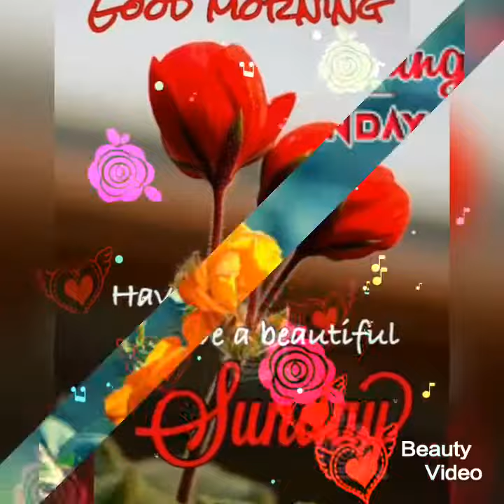sunday good morning images || best wali good morning to all